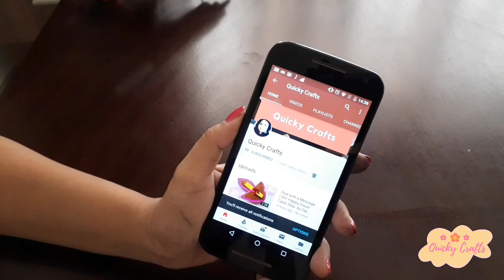DIY Old Bangles & Wool Toran|Best from Waste Home Decoration ideas|DIY Diwali Decor|Quicky Crafts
Hi Friends , I am Shaily & in this video I am going to show a very easy way to make Shubh labh Wall hanging using Ribbons & Cardboard. Its very Unique & easy to make . watch this step by Step tutorial here and learn how to make it.  It can be used for Diwali Decoration or can be used as Diwali Gift ideas.